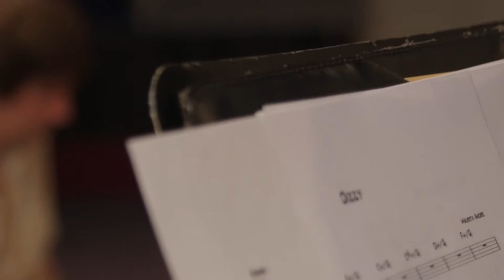Maurita André Drink with Your Eyes - The Project Introduction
DRINK WITH YOUR EYES - The Project Trailer / Mini Documentary by Maurita André

ALBUM TRACKS

01  - In The Dark
02  - The Prologue
03  - As I Taste Your Kiss Again
04  - Dizzy
05  - Bonasera la Vie
06  - I Like You
07  - The Way You Love Me
08  - You're Everything To Me
09  - Another Night has Passed
10  - Fool on Monday
11  - Musique Makes The World Go 'Round
12  - Betrayed
13  - Lovers' Quarrel / Chapter of Love
14  - Drink With Your Eyes
15  - Adieu
16  - Until You
17  - Curtain Call / Credits (instrumental)

PRODUCT OF JAPRA ENTERTAINMENT.

Music, Lyrics and Libretto for the Japra Concept Album, DRINK WITH YOUR EYES  is Produced, Composed, Written and Arranged by Maurita André.
* (Except where noted).

* Track 1 "In The Dark" Music composed by Maurita André and Stephan Ahknaton.  Additional Composition by Robert 'Sai' Emery.  Lyrics written by Maurita André.  Produced and Arranged by Maurita André.

* Track 10 "Fool on Monday" Music composed by Maurita André.  Additional Composition by Wendell Simmons.  Lyrics written by Maurita André.  Produced and Arranged by Maurita André.

* Track 12 "Betrayed" Music and lyrics written and composed by Maurita André and Wendell Simmons.   Produced and Arranged by Maurita André.

Filmed and Recorded at Sensible Music in North London, England.

750 ML / 100% UNDILUTED MUSIC BY VOL

WARNING:  One taste will have you coming back for more!